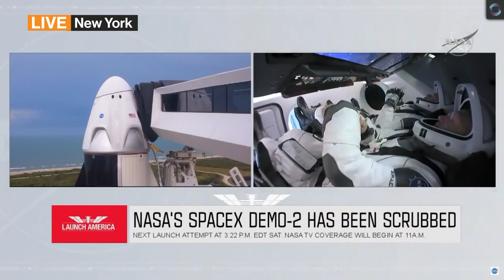NASA's SpaceX Program Is the Future of Human Space Flight, Says Space Capital's Anderson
May.27 -- Chad Anderson, managing partner of Space Capital, discusses what the scrubbed launch of Elon Musk's SpaceX rocket delay means for NASA and SpaceX on "Bloomberg Technology."